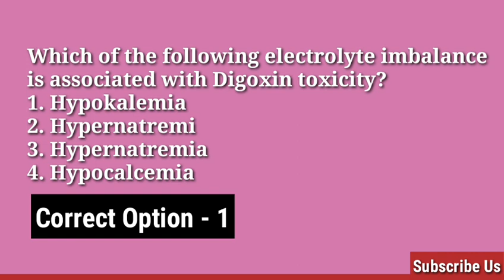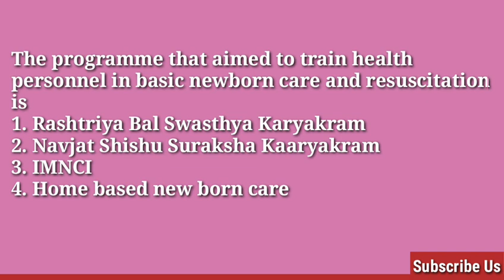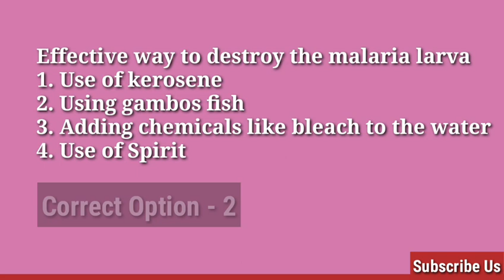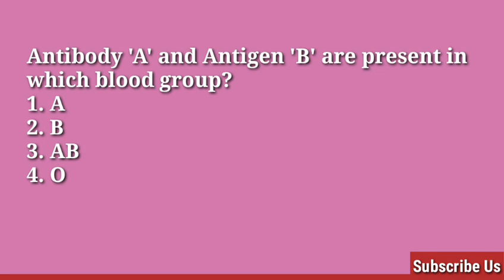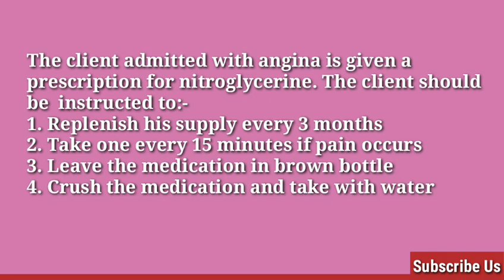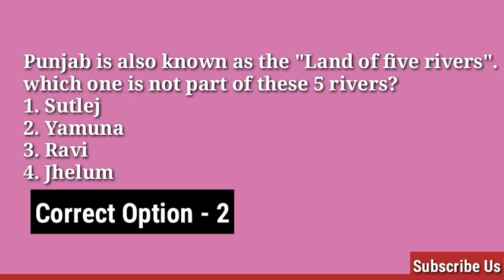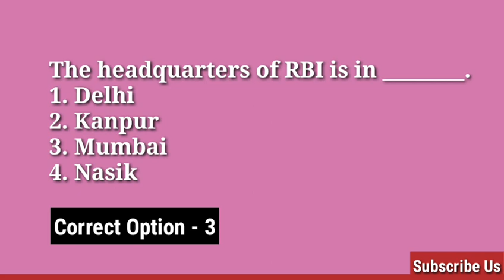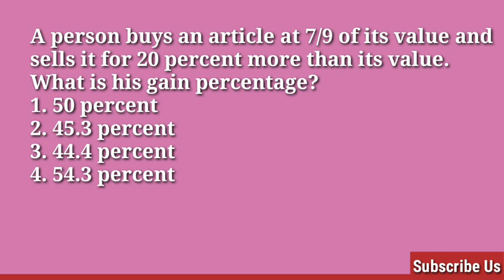Paper 4 Important Questions For Norcet 2023 Exam | Aiims Norcet 2023 Solved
In this video Norcet Aiims Previous Years Important Question 2023 Part 4 are solved With correct response.